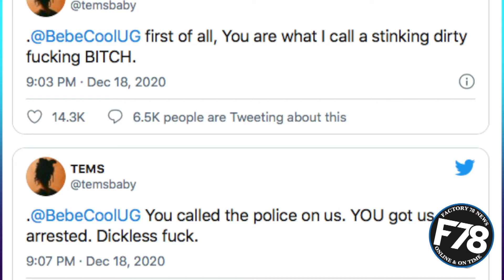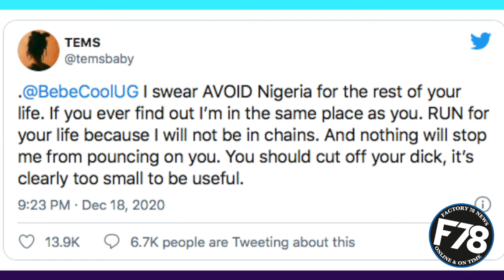F78NEWS: ‘You’re A Stinking Little B!tch’ – Tems Calls Out Bebe Cool